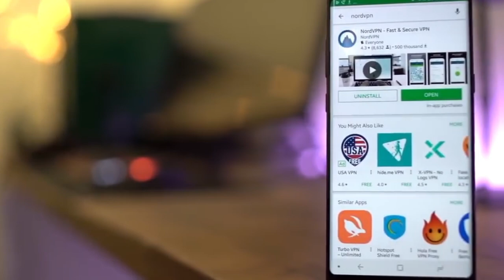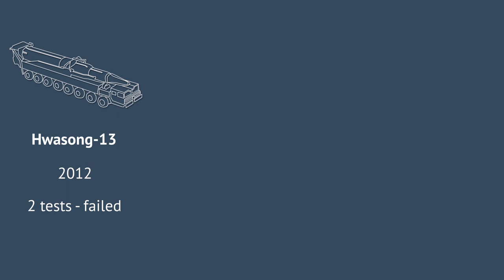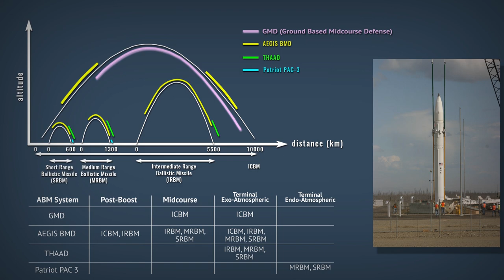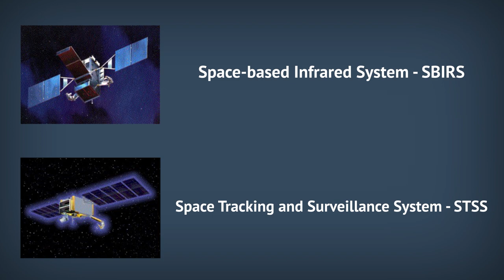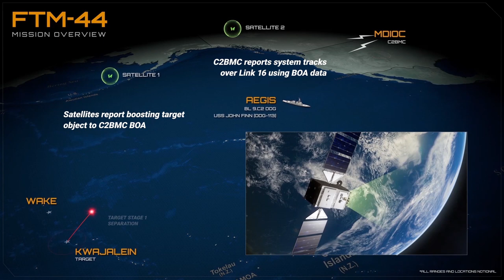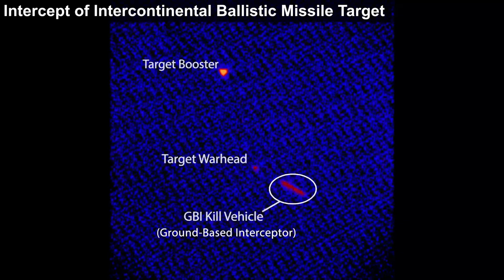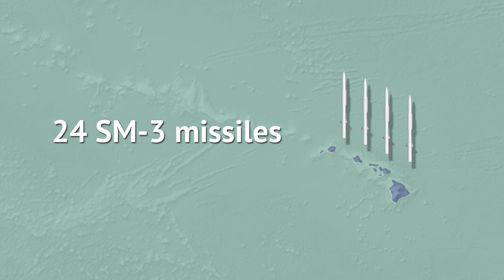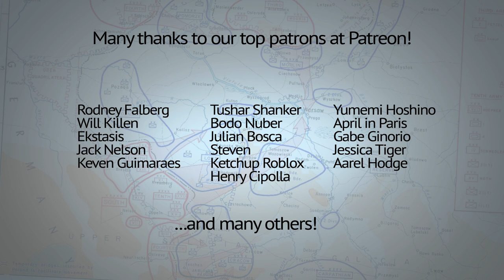Will the missile shield protect the US from North Korean nuclear attack?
or use code binkov to get a 2-year plan plus 1 additional month with a huge discount

North Korea has been adding more and more nuclear tipped missiles, of ever increasing reach. How much are those weapons a threat to the US? How would the US ballistic missile defenses fare against a mass North Korean ICBM attack? Watch to find out!

Images used in the thumbnail:
Elements from video footage made by US DoD, Public domain.